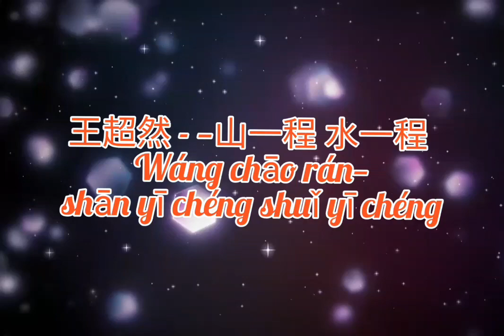王超然 - —山一程 水一程 / Wáng chāo rán—shān yī chéng shuǐ yī chéng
王超然 - —山一程 水一程
Wáng chāo rán—shān yī chéng shuǐ yī chéng

shān yī chéng shuǐ yī chéng
yī lù zǒu lái hǎo jiān xīn
huí tóu wàng tàn hóng chén
qiǎn hén lián shēn hén

qū qū zhé zhé rú mèng yǐng
dōng bian yǔ xī bian qíng
yī cái gàn yòu zāo lín

wàn lǐ lù qǐ wǔ gēng
zǎo yǒu rén qián xíng
nán lái kè běi wǎng bīn
jiē wèi lì wǎnglái hóng chén

qiān bān lèi bǎi bān kǔ
yáng biān zì qián xíng
míng yuè qǐ qīng fēng tíng
zhěng zhuāng fù qián chéng

jiē wèi lì wǎng lái hóng chén